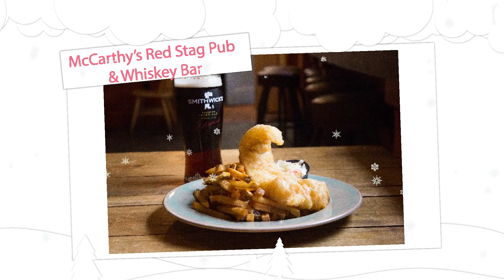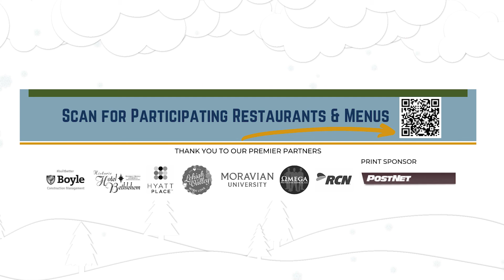Historic Bethlehem Winter Restaurant Week 2022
The Downtown Bethlehem Association (DBA) presents the most delicious weeks of the year – Historic Bethlehem Winter Restaurant Week!

From January 23rd through January 29th, participating Downtown Bethlehem Restaurants will offer fixed menus for breakfast, lunch, and dinner. New this year, some of our restaurants will be offering a CURBSIDE menu as well!

Instead, diners may simply visit their favorite participating restaurants throughout the week to enjoy the special priced breakfast, lunch or dinner menus. It is strongly recommended that diners make reservations in advance. Diners should contact restaurants directly to make reservations.

Don’t forget to POSTYOURPLATE when dining downtown during Winter Restaurant Week. Take a picture of your plate, tag the restaurant, and upload to social media using the hashtag postyourplate, for a chance to win a gift card to every restaurant participating in Winter Restaurant Week. 2 winners will be selected at random.

If you are dining in Historic Bethlehem, there is public parking available in two garages: Walnut Street (33 W. Walnut Street, Bethlehem, PA, 18018) or North Street (75 W. North Street, Bethlehem, PA, 18018). On-Street Parking may also be available – download PARKMobile parking app to make your parking in Bethlehem a breeze while dining!

Participating Restaurants & Menus
 Menus coming soon…

Apollo Grill

Bethlehem Brew Works

Billy’s Downtown Diner

Edge Restaurant

Historic Hotel Bethlehem

Mama Nina Foccacheria

McCarthy’s Red Stag Pub & Whiskey Bar

Tapas on Main / Cachette Bistro

Tavern at the Sun Inn

The Flying Egg

The Melting Pot Bethlehem

Twisted Olive

Urbano Mexican Kitchen & Bar